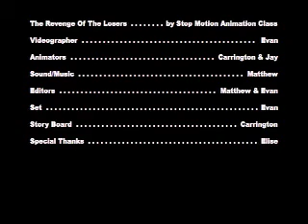Revenge of the Losers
This stop-motion animation was created in its entirety by a class of 4-6th graders in a 3-wk summer arts camp. See Mario and Luigi in their final battle against Bowser.